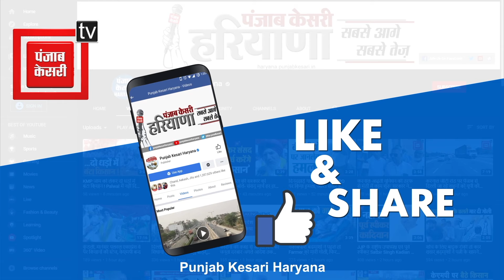Kaithal में कुट्टू का आटा खाने से बिगड़ी 7 लोगों की तबियत, परिजनों ने लगाया जहर मिलाने का आरोप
ये तस्वीरें कैथल की हैं, जहां कुट्टू का आटा खाने के बाद 7 लोगों की तबियत बिगड़ गई, जिसके बाद उन्हें शहर के एक निजी अस्पताल में दाखिल करवाया गया है.